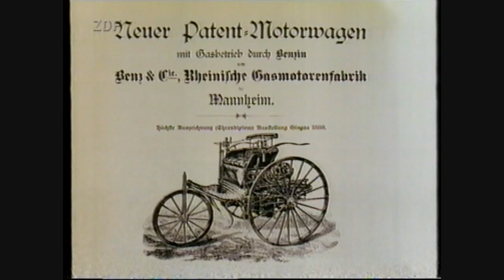Der Urzeit-Code Teil 3 ( Jurassic Park in Nachbars Garten )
Dies ist Teil 3 von einem schon längst verloren geglaubten Film.
Die Erfinder des Urzeit-Code kommen hier selbst zu Wort.
Dr.Guido Ebner und Heinz Schürch in einem Einzigartigen Interview.
Stunn-Stuff ist es gelungen diesen Film ausfindig zu machen.
Sämtliche Recherchen in den Infrage kommenden Archiven waren ergebnislos.
Vielen dank an Reinhard Eichelbeck, dem Macher dieses Films.

Viele versuchen den Versuchsaufbau nach zu bauen.
Dabei wäre folgendes zu beachten:

1. Man sollte sich vorher umbedingt das Paten zu diesem Versuch herunterladen
und eingehend studieren.
Die Patentnummer lautet:
EP 0791651 A1
einfach mal Googeln und aufmerksam durchlesen.

2. In dem Patent findet sich eine Formel, anhand derer man sich die optimale
Feldstärke errechnen kann.
Desweiteren finden sich Hinweise darauf, welche Feldstärke am besten geeignet
ist um Pflanzensamen während der Keimung zu behandeln.
Um es auf den Punkt zu bringen.
Bei 10K ist ein Plattenabstand von 6cm optimal.
Dazwischen eine Petrischale inkl. feuchtem Medium zur Keimung ( z.B. Watte, Papier oder Wasser )
Die Petrischale mit Parafilm abkleben.

3. Die Spannung wird mit Hilfe eines Hochspannungsgenerators erzeugt, der auf dem
Transformatorprinzip mit Gleichrichter basiert.

Mehr Stunn-Stuff gibt es auf unserem Kanal !